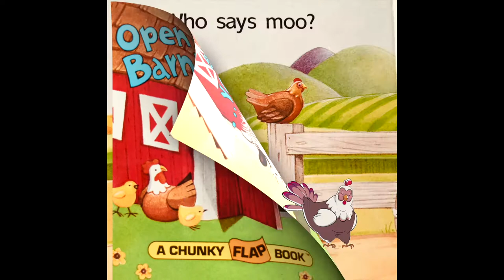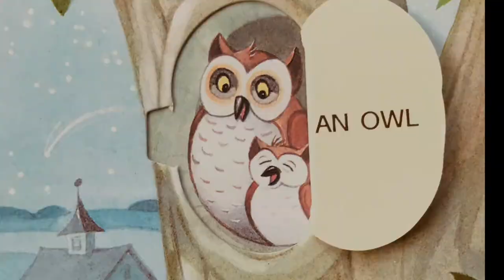STORYTIME:🌾 OPEN THE BARN DOOR 🚜 by Christopher Santoro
Hello little chicks! 🚜
Who's hiding behind the barn door? 🌾 Here is the story of a farm and the animals in it.